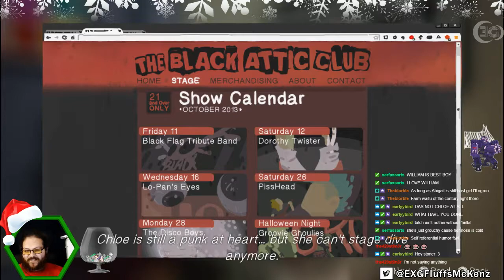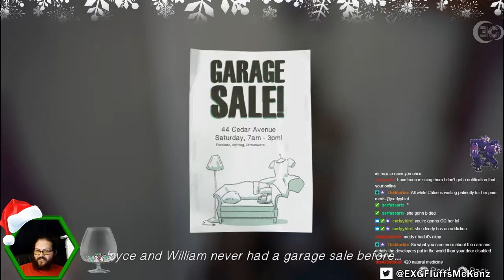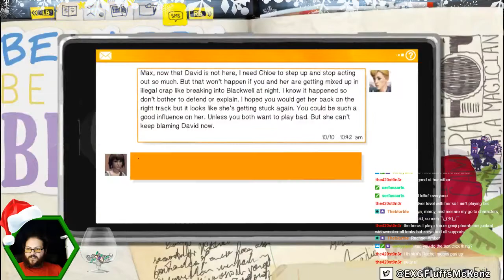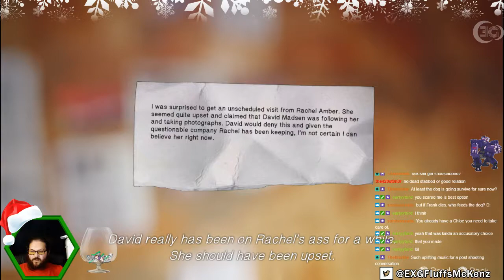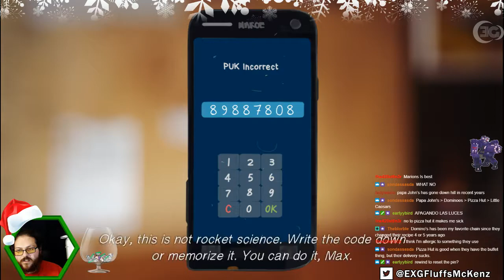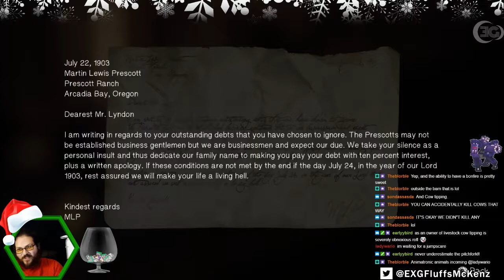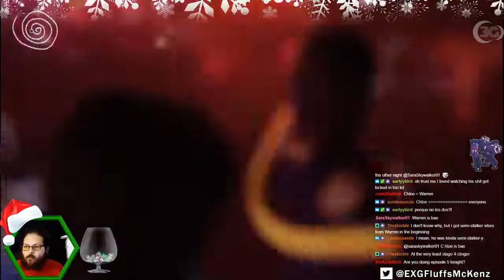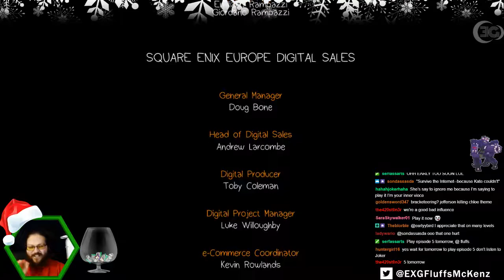Life is Strange Episode 4